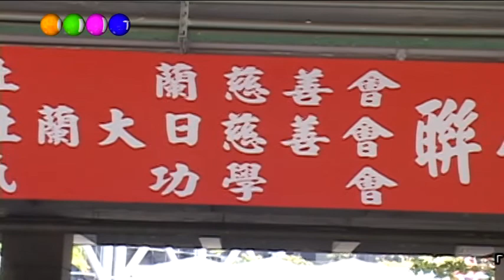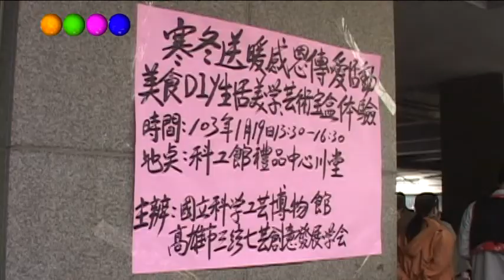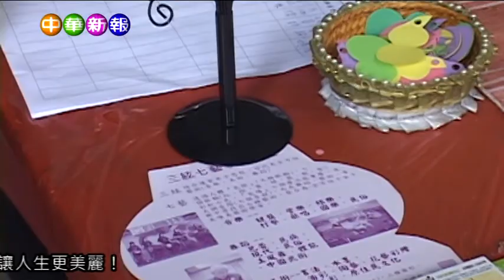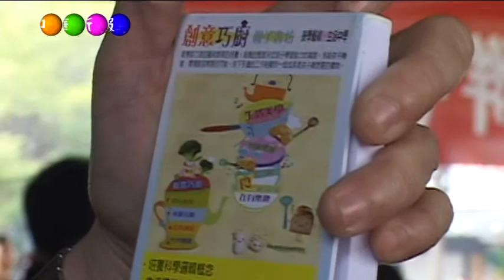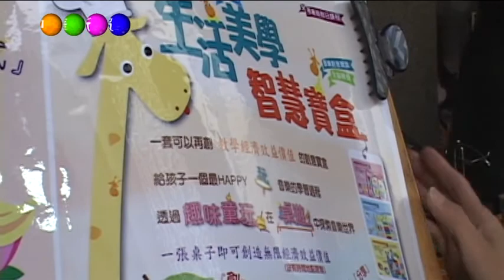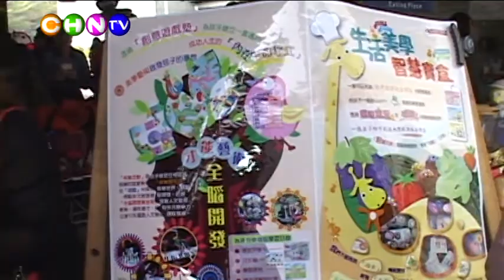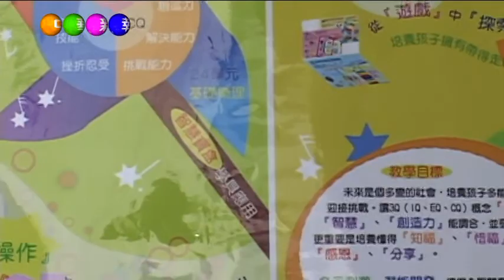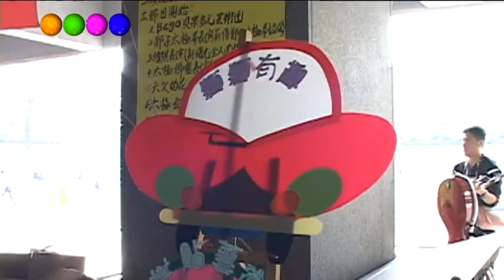「高雄市三絃七藝創意發展學會」「寒冬送暖感恩傳愛活動」